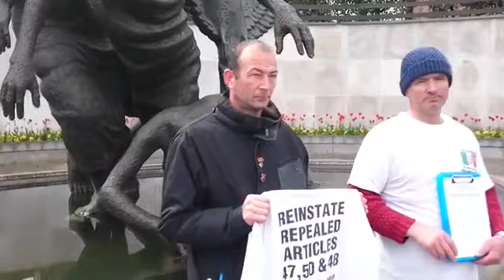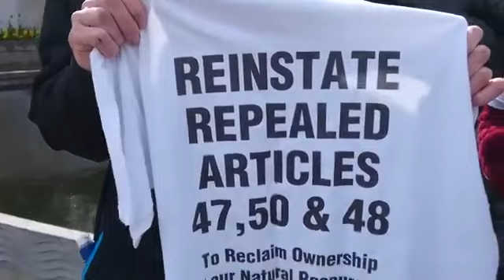CitizensInitiativeReferenda Re Enact Article 48 and 49 What if you had t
CitizensInitiativeReferenda (Re-Enact Article 48, and 49)

The founders of the Irish Free State thought it wise to include a provision, Article 48, in the 1922 Constitution of the Irish Free State that made the people the ultimate rulers of Ireland by giving them the direct powers to make, mould, amend and repeal their own laws.

49 is Amendments of this Constitution within the terms of the Scheduled Treaty may be made by the Parliament/Oireachtas but every such amendment must be submitted to a Referendum of the people and shall not be passed unless a majority of the voters on the register record their votes and either a majority of the voters

What if you had the power to StopCorrupt and StopPoliticians making decisions that don't serve the citizens of our country.

The heroes that fought for our independence had these articles written into our constitution to protect the citizens against bad political judgements WHY WE'RE THEY REMOVED AND WHY NOT HAVE THEM REINSTATED.

A Citizens Amendment
(Re-Enact Article 48, and 49)
(Reinstate Section 2 to Article 27)

For the Purpose of Overseeing the Return to Ownership and Control of Ireland’s Natural Resources,

And the Right to Enact National Referendums from State Ownership and Control to the Ownership and Control of the Sovereign Citizens of Ireland.

As it was prior to the so-called Second Amendment Act of 1941 when the then State Illegally had them Removed from our 1937 Irish Constitution.

PLEASE JOIN THE CAMPAIGN. IT SHOULD BE YOUR COUNTRY. THEY SHOULD BE YOUR NATURAL RESOURCES. YOU SHOULD HAVE A GREATER SAY.

“United we can make this country whatever we want it to be, divided others will make those decisions for us, and it is inevitable that the outcome of those decisions will not be in the best interest of this country and all of its citizens.”

We have been political activists now for more years than we care to remember, and during that time we have experienced many abrasive emotions. But, the one thing that has kept us going over the years was our unflinching belief that the majority of our fellow citizens were honourable decent people with the capacity to embrace progressive change.
Folks could yes all please take a moment click on this page and sign the petition.

Please Print the Petition and Sign. The Petition can be returned by An Post to the Address details on the following link.